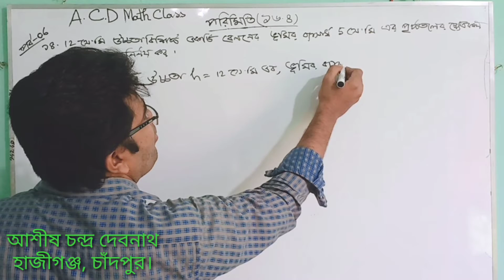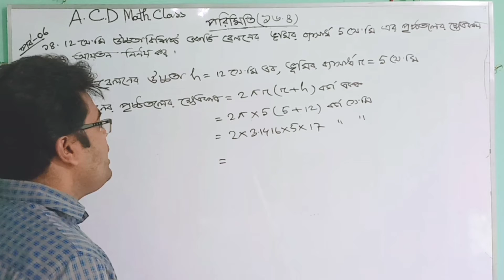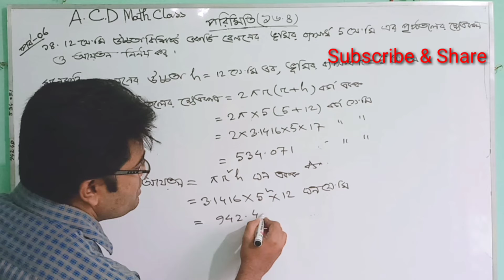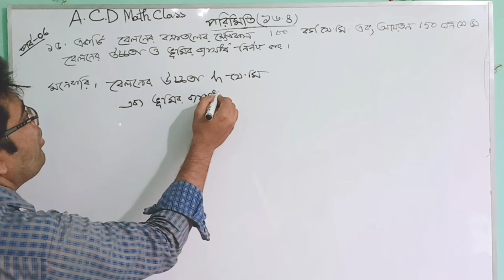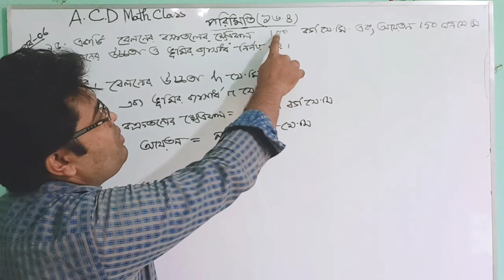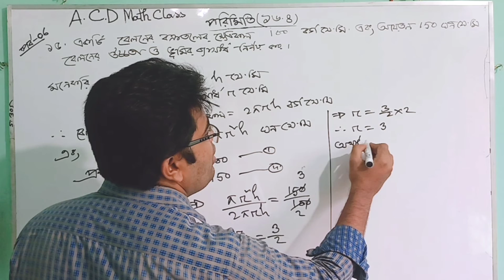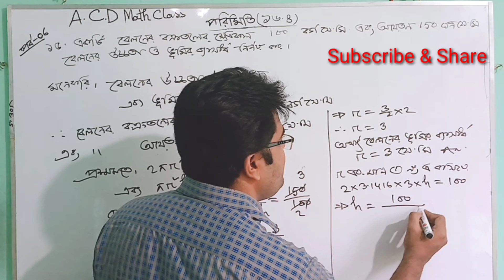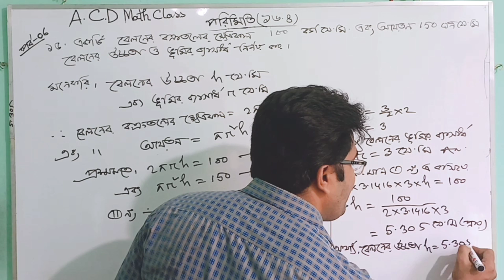06.পরিমিতি ১৬.৪।। পাঠ্যবই এর ১৪-১৫নং প্রশ্নের সমাধান।। A.C.D Math Class